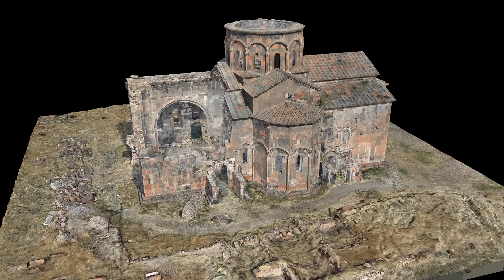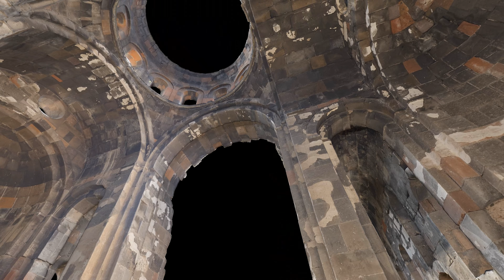Talin Cathedral, Armenia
3D model of cathedral created in RealityCapture, photogrammetry software, only from photos.